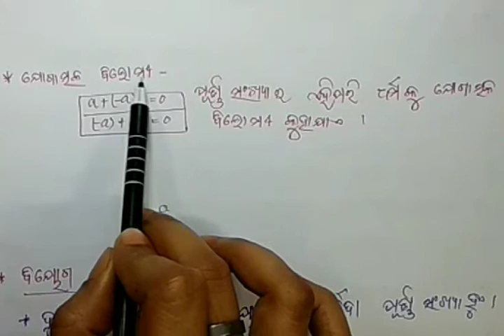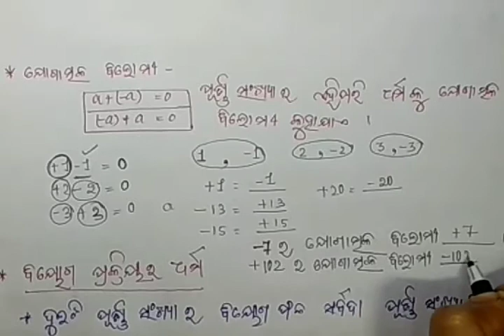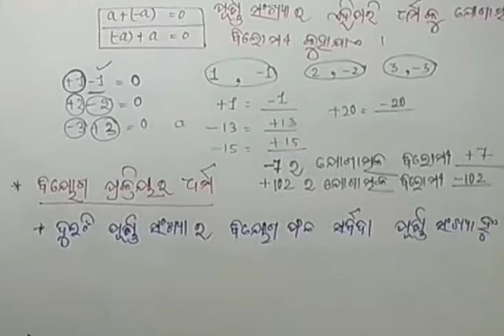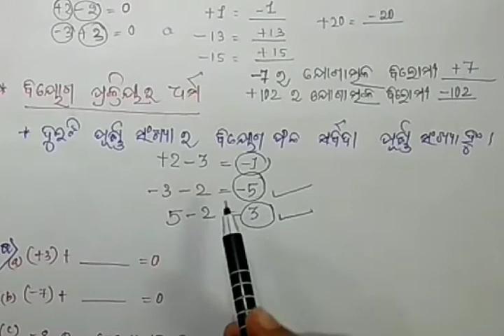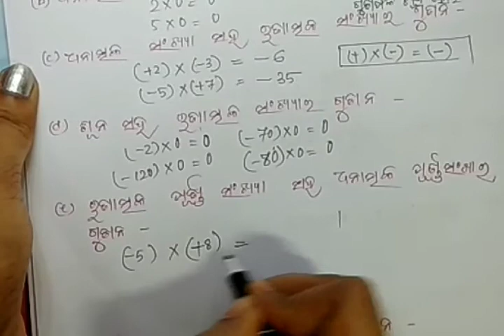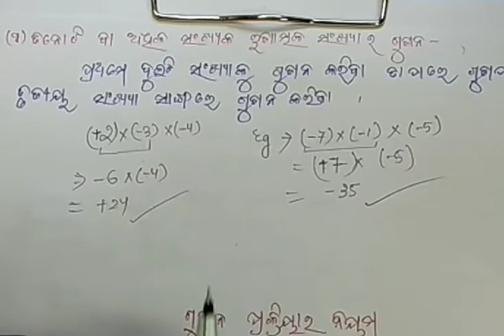ODIA CLASS-7 MATHS || ପୂର୍ଣ୍ଣ ସଂଖ୍ୟା || PART-3 || COMPLETE DESCRIPTION